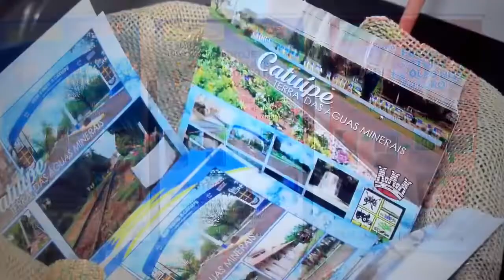trem das Missões. um reponte pelas etnias.